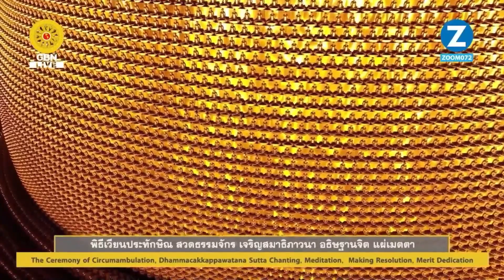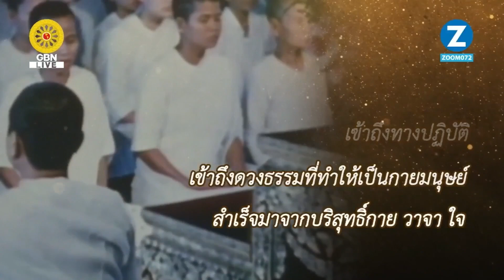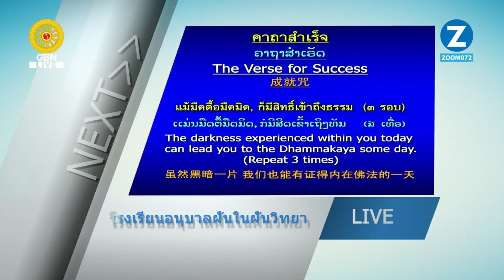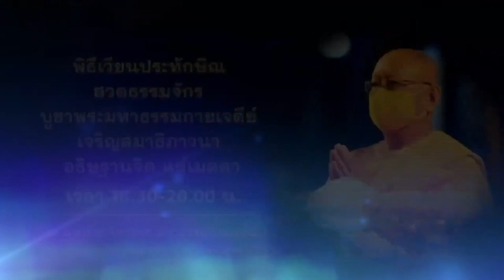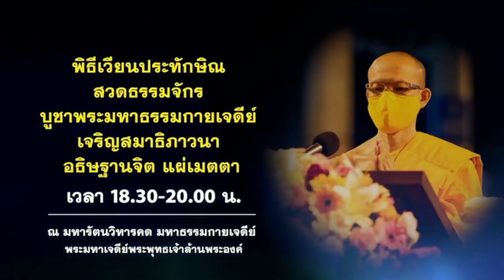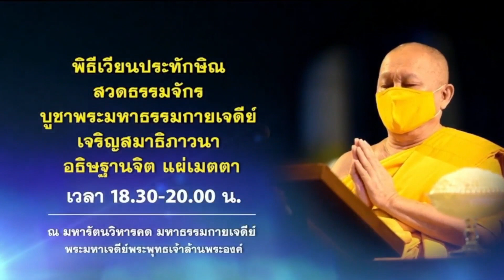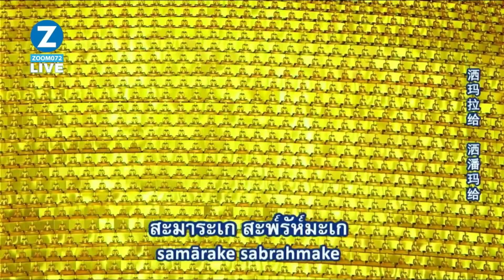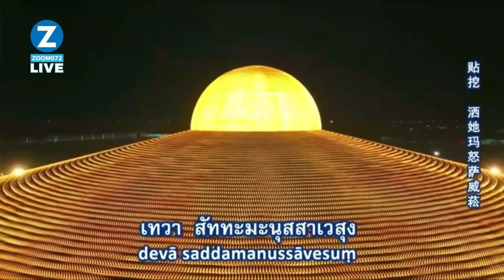20241018 พิธีเวียนประทักษิณ สวดมนต์ บูชาพระมหาธรรมกายเจดีย์